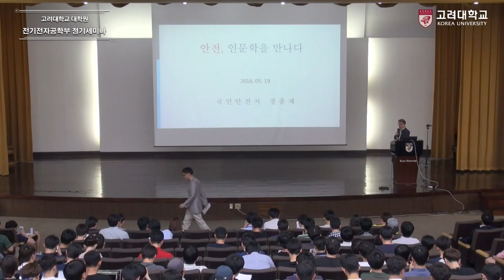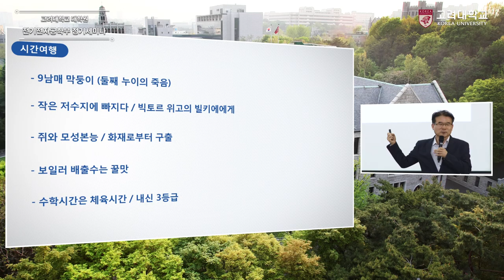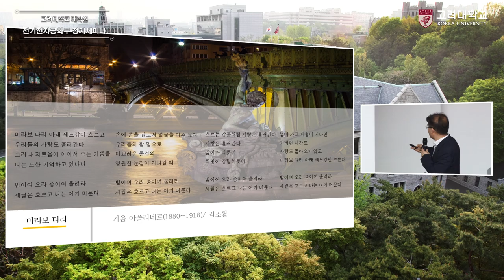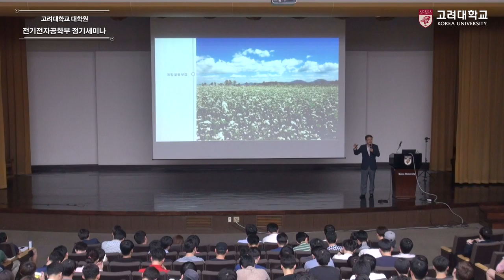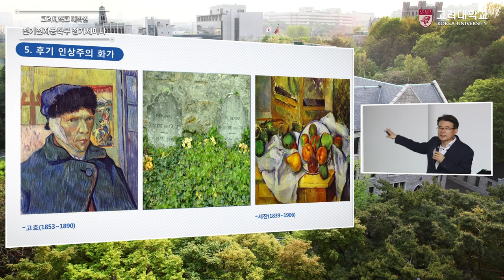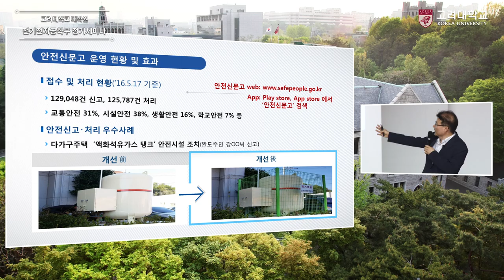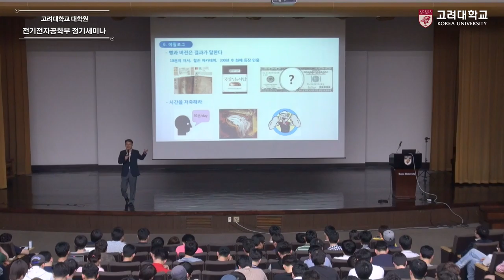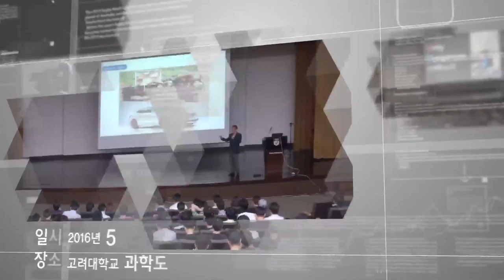[고려대학교 Korea University] 고려대학교 대학원 전기전자공학과 정기세미나 (안전, 인문학을 만나다) Video ClipVideo Clip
[고려대학교 Korea University]  고려대학교 대학원 전기전자공학과 정기세미나 (안전, 인문학을 만나다) Video Clip

정종제 (국민안전처)

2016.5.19